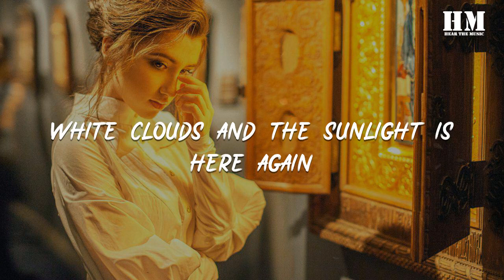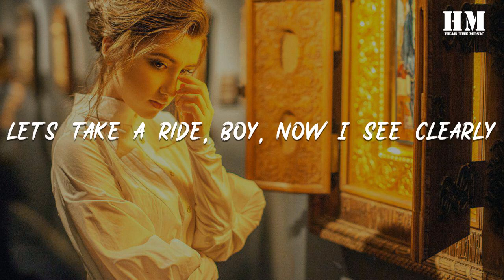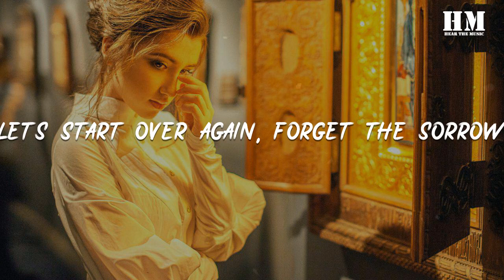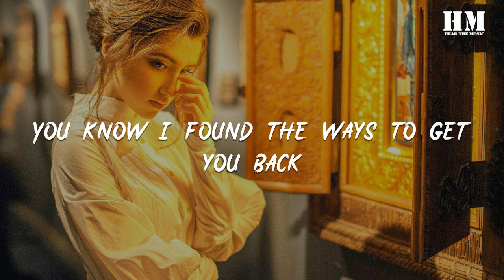Feenixpawl - Blue Sky [lyric]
Blue Sky

00:11 Blue sky and the wind in my hair
00:14 White clouds and the sunlight is here again
00:18 Take my hand, hey, where have you been
00:22 We'll be alright, boy, now I see clearly
00:25 And I'll take the wheel
00:31 I can feel it in the air
00:35 This time we'll be for real
00:39 You know I found the ways to get you back
00:43 We're headed for the surface, are you feeling that
00:47 Let's start over again, forget the sorrow
00:51 We can't stop
00:54 You know I found the ways to get you back
00:58 We're headed for the surface, are you feeling that
01:02 Let's start over again, forget the sorrow
01:06 We can't stop
01:24 You know I found the ways to get you back
01:28 We're headed for the surface, are you feeling that
01:31 Let's start over again, forget the sorrow
01:36 We can't stop
01:41 Blue sky and the wind in my hair
01:45 Big Waves and the sunlight is here again
01:48 Take my hand, hey, where have you been
01:52 Let’s take a ride, boy, now I see clearly
01:55 And I'll take the wheel
02:00 I can feel it in the air
02:04 This time we'll be for real
02:09 You know I found the ways to get you back
02:13 We're headed for the surface, are you feeling that
02:16 Let's start over again, forget the sorrow
02:21 We can't stop
02:24 You know I found the ways to get you back
02:28 We're headed for the surface, are you feeling that
02:32 Let's start over again, forget the sorrow
02:36 We can't stop
02:53 You know I found the ways to get you back
02:58 We're headed for the surface, are you feeling that
03:02 Let's start over again, forget the sorrow
03:06 We can't stop
03:09 You know I found the ways to get you back
03:13 We're headed for the surface, are you feeling that
03:17 Let's start over again, forget the sorrow
03:21 We can't stop